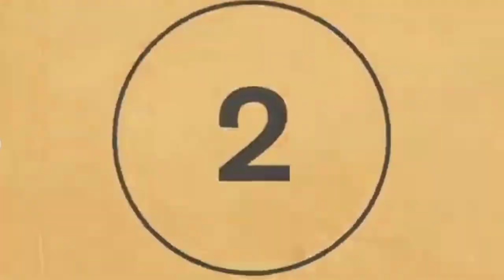Eduardo Baez vs Narek Abgaryan full fight